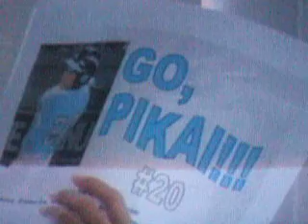Waipio Waipahu Hawai'i advances to LLWS Championship 2008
Waipio N D Little League World Series Championship 2008 KH0N2

Saturday, Aug. 23
U.S. championships U.S. championships 3:30 p.m. ET
District 7 Waipio All Stars aka "West" Waipahu Hawai'i (7) vs.
"Southwest" South Lake Charles Lake Charles, Louisiana (5), 9:00 a.m. Hawai'i Time , ABC

!!Great Job!! Keep It Up!! !!G00D Luck all! n show dem all wut u gots!

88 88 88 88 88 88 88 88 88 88

-Broke Ass Mondays @ Red Lion Waikiki
-Bombasstic Tuesdays @ Pipeline Cafe
-Big Wednesdays @ The O-Lounge
-Thirsty Thursdays @ Zanzabar Nightclub
-The New Foreplay Fridays @ Pipeline Cafe
-The Playhouse @ Fashion 45 - Saturdays
-School Girl Sundays @ Scruples

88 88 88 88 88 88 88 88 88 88

Sunday, Aug. 24—World Series championship, 9:00 a.m. ABC Hawai'i Time
3:30 PM ET Lamade Stadium World Series Championship Game
Mexico (5-0) vs. District 7 Waipio All Stars aka "West" Waipahu Hawai'i (5-0)

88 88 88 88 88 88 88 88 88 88